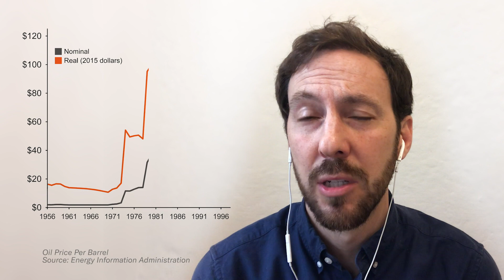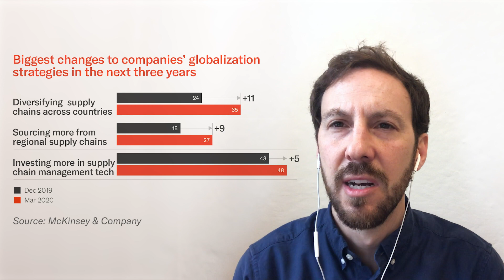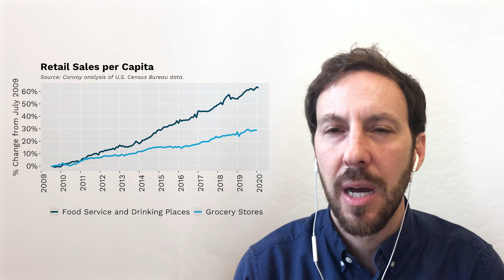Coronavirus and Freight: What are the long-term impacts?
No one quite knows what the lasting impacts of the coronavirus pandemic will be for the freight industry. If past crises are any guide, moments of crisis tend to accelerate shifts that were already underway.

Today we’re sharing the third of our twice weekly video series featuring Ari Bixhorn, our Head of Shipper Marketing and Aaron Terrazas, our Director of Economic Research.